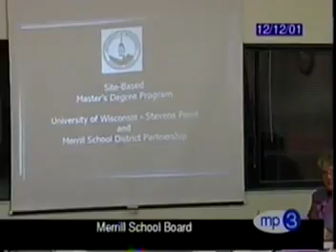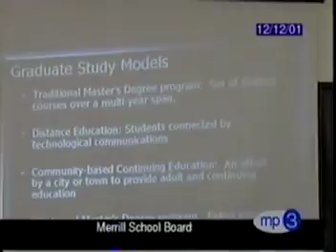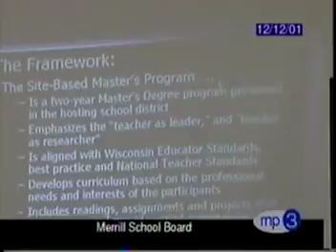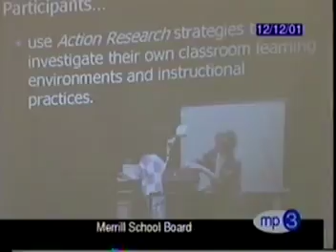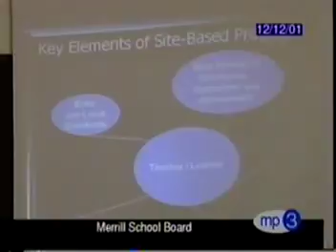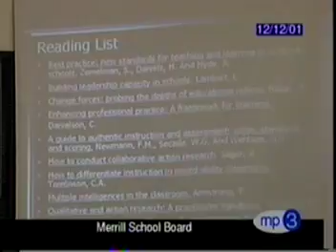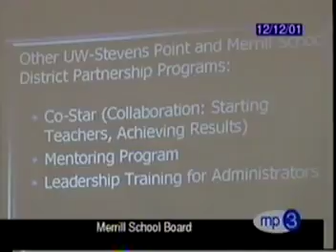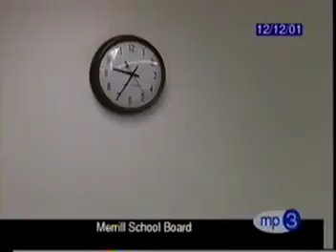12-12-2001 Merrill School Board Part 2